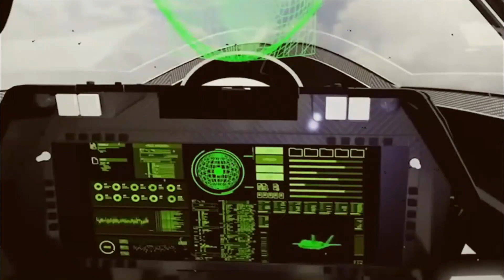🔴This US Air Force’s Next-Gen Fighter Will Shock The World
Air Force Secretary Frank Kendall says that the Next Generation Air Dominance "family of systems" will likely control as many as five drones at one time.

The U.S. Air Force is building manned variants of the emerging sixth-generation fighter jet as part of its Next Generation Air Dominance (NGAD) program.

An armed drone could autonomously identify a target, use onboard computer processing systems, and enable a human decisionmaker to find and destroy enemy targets from safe stand-off distances.

Advanced algorithms and artificial intelligence-enabled data processing will be able to analyze a host of mission variables from otherwise disparate streams of incoming sensor information.